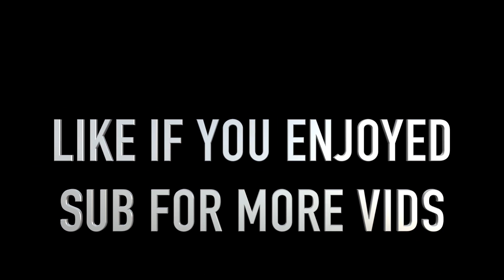NBA PAUL GEORGE TRADED TO THE OKC THUNDER REACTION! INDIANA.... WHAT ARE YOU DOING!?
The Indiana Pacers have traded star, Paul George for Victor Oladipo and another dude... come on bruh. NBA ESPN TRADE REACTION!

Lets Talk!